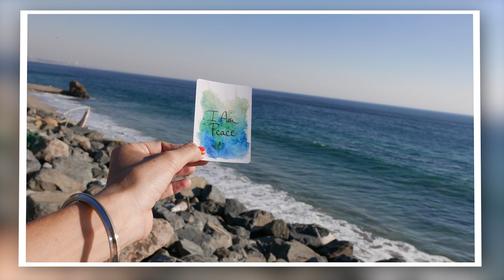How to Manifest Anything with your Mind | Manifestation Magic | BEducated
This video is about how to Manifest Your Best Life.

This video shares the secrets of how to Manifest anything you want using the law of attraction, NLP and the power of your mind.

Learn to do it effortlessly - so you can Live Your Best Life!

After all, we live in a world that constantly demands more from us, telling us we’re not enough, and making us feel bad for the things we don’t have.

But that’s not the right way to live!

You deserve to live your best life - and that starts with learning how to manifest anything you want.

Guided Meditations for Radical Self Love

BEducated has a mission focused on adding value to your life by providing you access to information.

Why do we want to help you live your best life?

You Matter.

Access to information allows you to make the right choices for You.

A positive and fulfilling life is at your fingertips.  It's possible for You.

We want to help and share in that journey with You.

1.) Be sure to share your thoughts and reactions in the Comments
2.) We appreciate you and want to keep you educated

The content in this video is used with authorization of the rights holder.

HAVE A TOPIC YOU WANT MORE INFORMATION ABOUT?